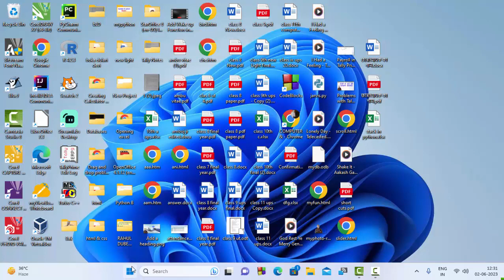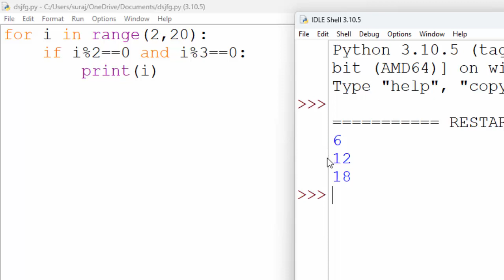Create a python programe using or operator@COMPUTEREXCELSOLUTION